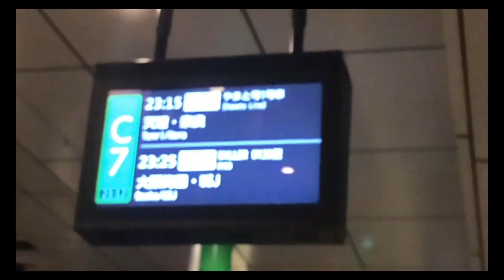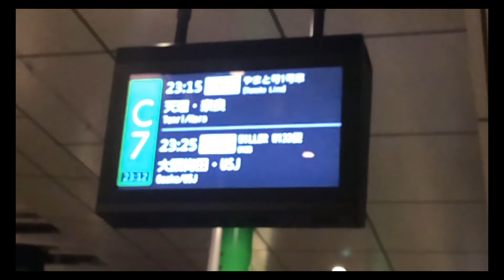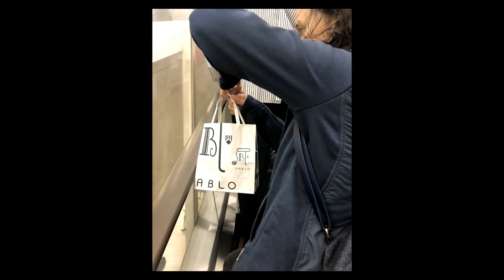Tita ChowChow in Shapan 2018 | 🧳Travel video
Tita ChowChow in Shapan: A Travel Video Compilation